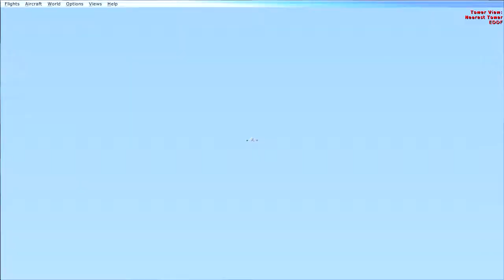Microsoft Flight Simulator X A350-1000 Storm EDDF